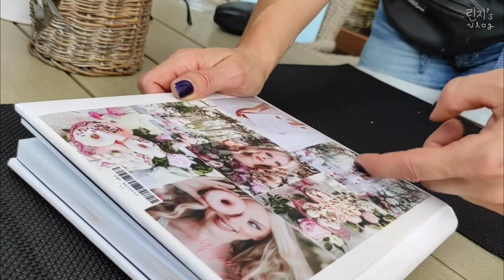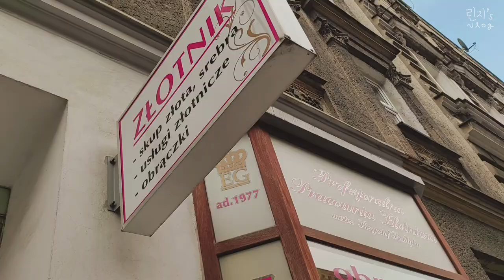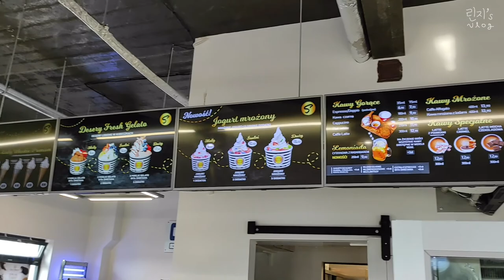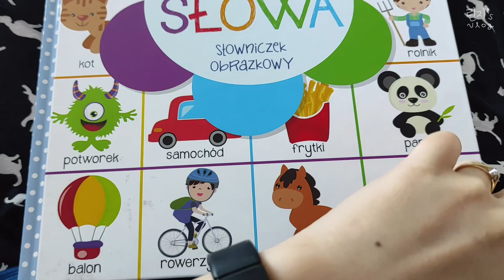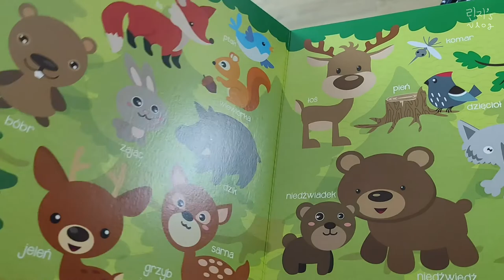[vlog#03] 🇵🇱 Pierwsze lato w Polsce! (feat. przygotowania ślubne)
Cześć! Jestem Lindsay
Dzisiejszy vlog pokazuje moje pierwsze lato w Polsce!
Głównie przebywam w domu, ale pokazuje też przygotowania do ślubu.